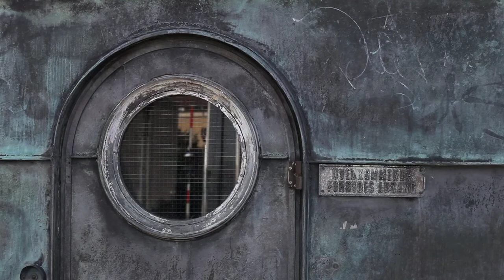COPENHAGEN HANDHELD #14 Knippelsbro (bridge)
COPENHAGEN HANDHELD - Knippelsbro (bridge)